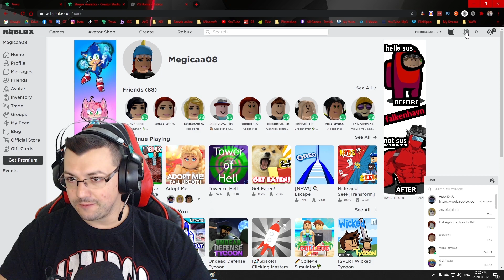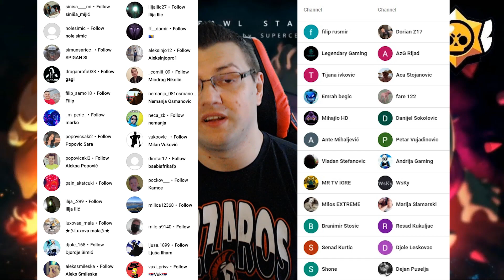120+ KUTIJA, A SAMO 2 BRAWLERA FALE 😱 Brawl Stars Ep196